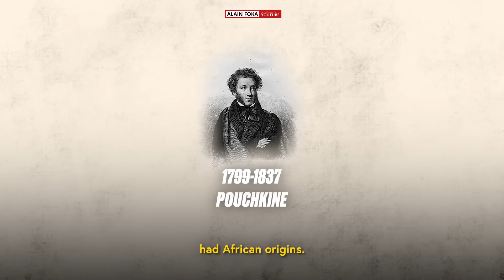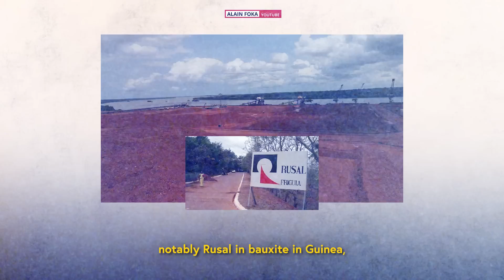La chronique - Partie 2 : Que cherche la Russie en Afrique ?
La relation est ancienne, mais elle avait quitté l’Afrique à la fin de la guerre froide. Pourquoi la Russie manifeste t’elle de nouveau un tel intérêt pour l’Afrique ?

Réalisation : Sébastien Faye
Écrit par Alain Foka